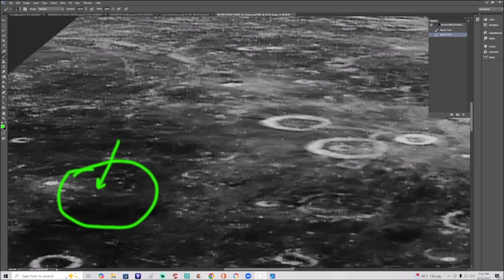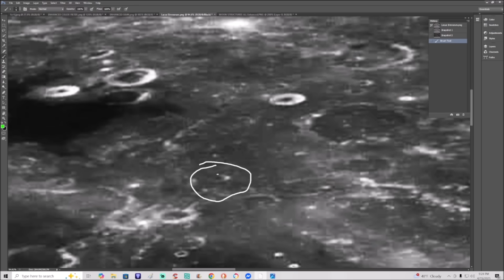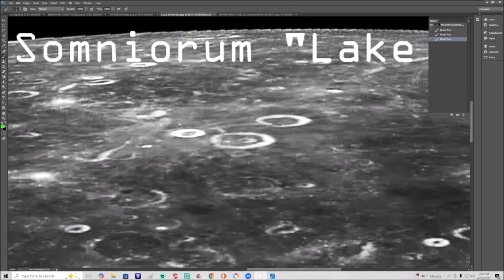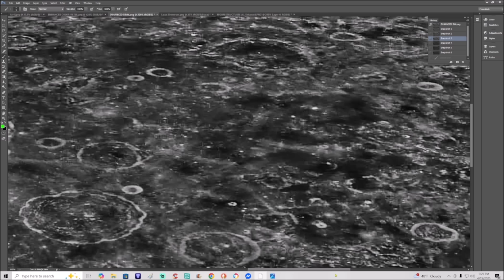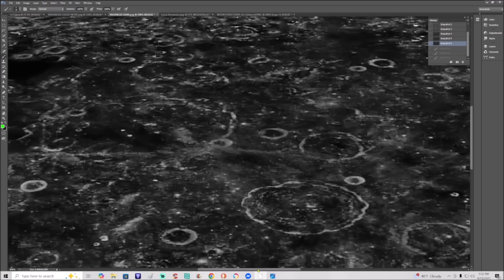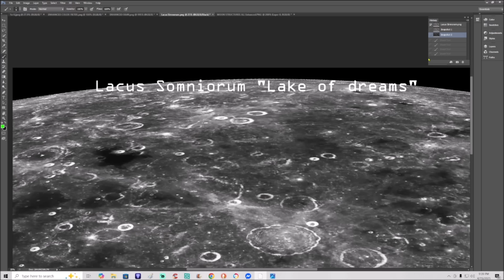PT. 2 ~Craziest Photo Of Structures On The Moon! ~ 4/18/2025